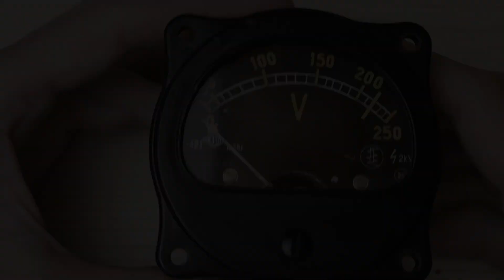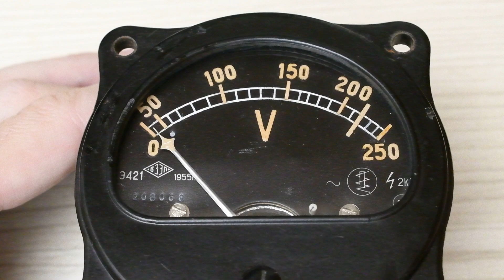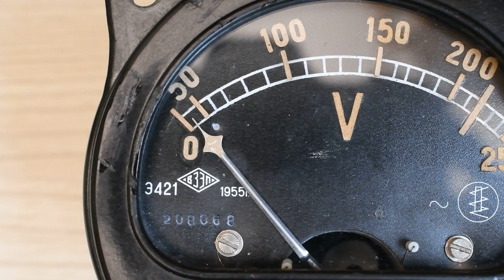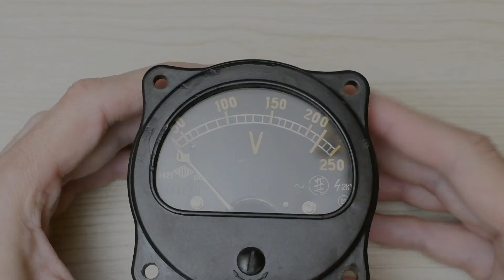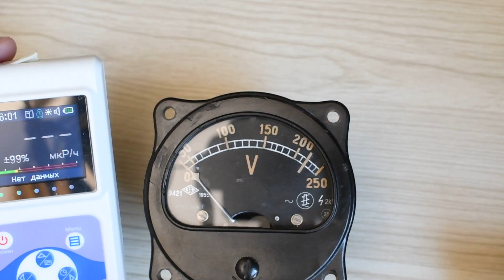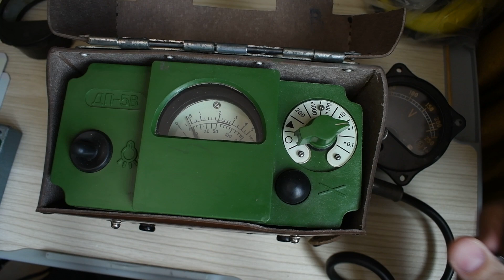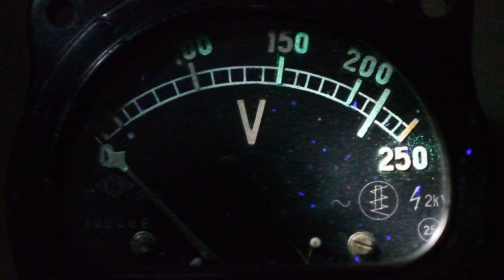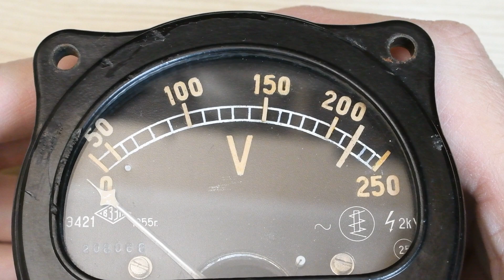Радиоактивный вольтметр с радиевой шкалой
Осмотр советского вольтметра Э421 из 1955 г со шкалой, на которую нанесена радиоактивная светомасса постоянного действия на основе радия-226. Измерение активности светомассы. Меры предосторожности при работе с такими предметами.